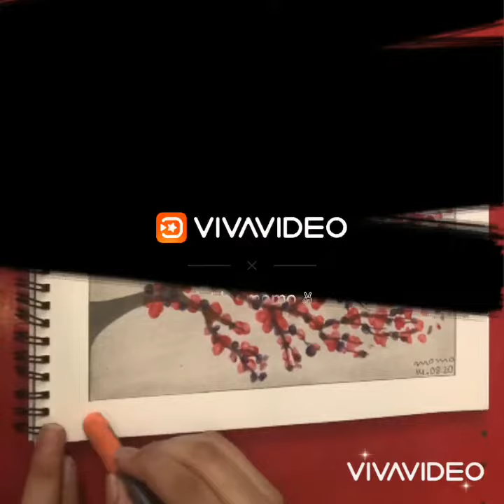𝙳𝚛𝚊𝚠 𝙲𝚑𝚎𝚛𝚛𝚢 𝙱𝚕𝚘𝚜𝚜𝚘𝚖𝚜 𝚒𝚗 𝚖𝚘𝚘𝚗𝚕𝚒𝚐𝚑𝚝 || 𝙰𝚌𝚛𝚢𝚕𝚒𝚌 𝚙𝚊𝚒𝚗𝚝𝚒𝚗𝚐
𝚂𝚘 𝚑𝚎𝚛𝚎 𝙸 𝚊𝚖 𝚠𝚒𝚝𝚑 𝚊 𝚗𝚎𝚠 𝚟𝚒𝚍𝚎𝚘.𝙸 𝚍𝚛𝚊𝚠 𝚌𝚑𝚎𝚛𝚛𝚢 𝚋𝚕𝚘𝚜𝚜𝚘𝚖𝚜 𝚒𝚗 𝚝𝚑𝚎 𝚖𝚘𝚘𝚗𝚕𝚒𝚐𝚑𝚝 𝚊𝚗𝚍 𝚞𝚜𝚎 𝚊𝚌𝚛𝚢𝚕𝚒𝚌 𝚙𝚊𝚒𝚗𝚝 𝚏𝚘𝚛 𝚏𝚕𝚘𝚠𝚎𝚛𝚜.

𝕋𝕚𝕡:
𝚆𝚎𝚕𝚕 𝚒𝚝𝚜 𝚊 𝚙𝚎𝚛𝚜𝚘𝚗𝚊𝚕 𝚝𝚒𝚙.𝙸 𝚗𝚎𝚟𝚎𝚛 𝚌𝚘𝚙𝚢 𝚊𝚗𝚢𝚘𝚗𝚎’𝚜 𝚙𝚊𝚒𝚗𝚝𝚒𝚗𝚐.𝙸 𝚊𝚕𝚠𝚊𝚢𝚜 𝚝𝚊𝚔𝚎 𝚒𝚍𝚎𝚊𝚜 𝚏𝚛𝚘𝚖 𝚝𝚑𝚎𝚒𝚛 𝚟𝚒𝚍𝚎𝚘 𝚘𝚛 𝚏𝚛𝚘𝚖 𝚐𝚘𝚘𝚐𝚕𝚎.𝚃𝚑𝚎𝚗 𝚊𝚝 𝚝𝚑𝚎 𝙸 𝚊𝚕𝚠𝚊𝚢𝚜 𝚎𝚗𝚍 𝚞𝚙 𝚞𝚜𝚒𝚗𝚐 𝚖𝚢 𝚒𝚖𝚊𝚐𝚒𝚗𝚊𝚝𝚒𝚘𝚗.𝙸𝚏 𝚢𝚘𝚞 𝚠𝚊𝚗𝚝 𝚝𝚘 𝚍𝚛𝚊𝚠 𝚘𝚛 𝚙𝚊𝚒𝚗𝚝 𝚜𝚘𝚖𝚎𝚝𝚑𝚒𝚗𝚐 𝚗𝚎𝚠 𝚝𝚑𝚎𝚗 𝚓𝚞𝚜𝚝 𝚝𝚊𝚔𝚎 𝚒𝚍𝚎𝚊𝚜 𝚊𝚗𝚍 𝚞𝚜𝚎 𝚢𝚘𝚞𝚛 𝚒𝚖𝚊𝚐𝚒𝚗𝚊𝚝𝚒𝚘𝚗.𝙸𝚝 𝚠𝚒𝚕𝚕 𝚑𝚎𝚕𝚙 𝚢𝚘𝚞 𝚝𝚘 𝚌𝚛𝚎𝚊𝚝𝚎 𝚖𝚘𝚛𝚎 𝚊𝚖𝚊𝚣𝚒𝚗𝚐 𝚙𝚊𝚒𝚗𝚝𝚒𝚗𝚐𝚜.💕

𝙳𝙾𝙽’𝚃 𝙲𝙾𝙿𝚈𝚁𝙸𝙶𝙷𝚃 𝙾𝚁 𝙸’𝙻𝙻 𝚁𝙴𝙿𝙾𝚁𝚃 𝚈𝙾𝚄.